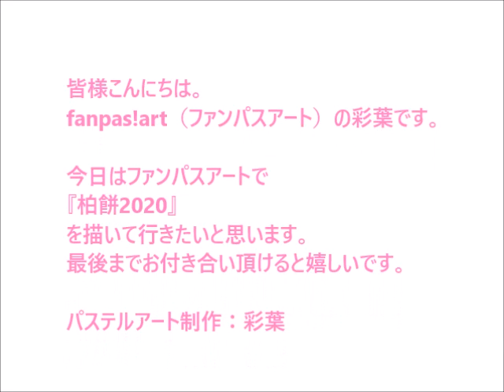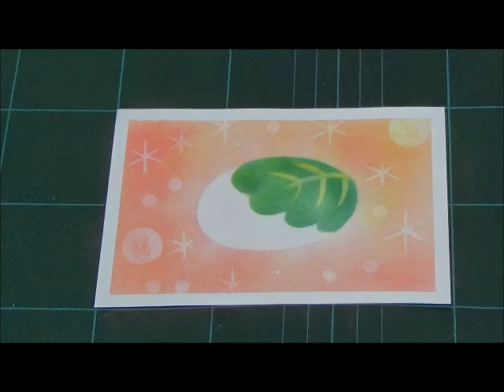パステルアート383「柏餅2020」の描き方 100均パステルでチャレンジ！楽しく描こう★